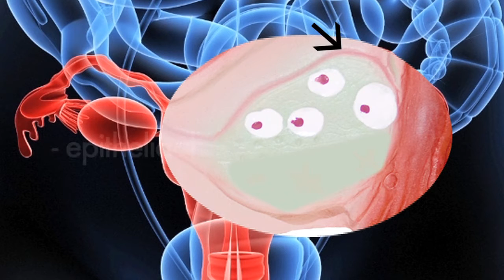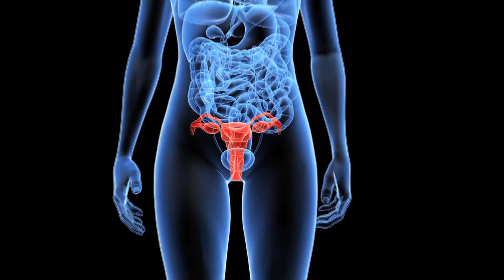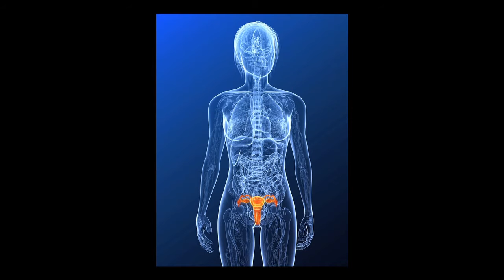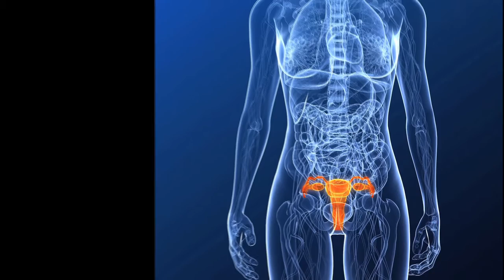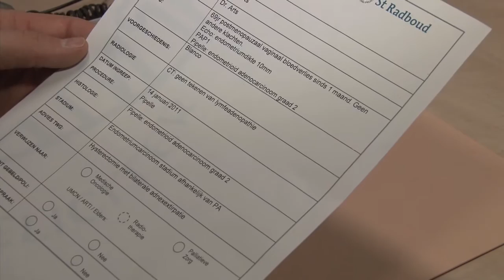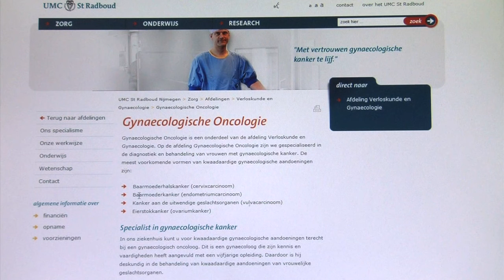Eierstokkanker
Video over eierstokkanker van het UMC St Radboud ziekenhuis in Nijmegen.